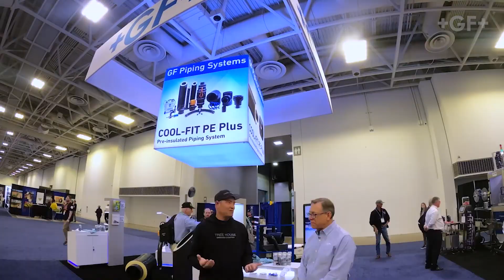Industry Thought Leader Series EP 8: Brian Hollinger of Two Roads Brewery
From brewer to general manager and everything in between, Brian Hollinger of Two Roads Brewery has experience at all levels of the craft brew business. He also has a lot of experience with COOL-FIT, our pre-insulated piping system for cooling applications, including all levels of service we provide from engineering and piping design assistance to installer training and system commissioning. Check it out to hear what he has to say.